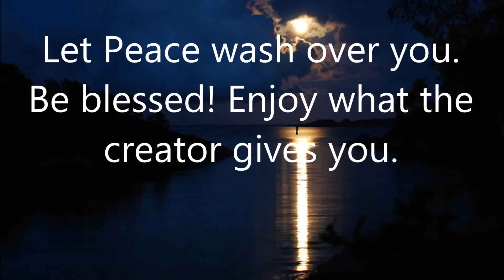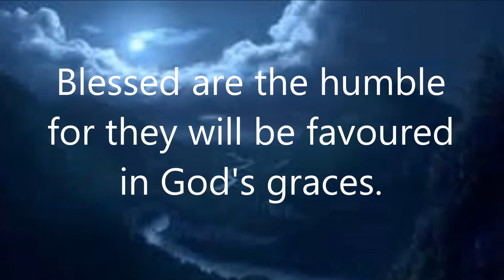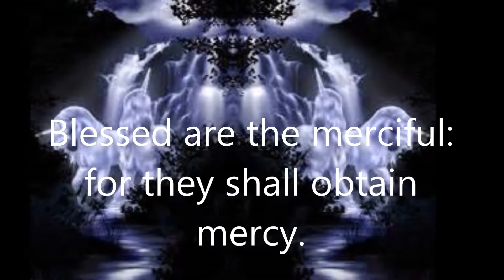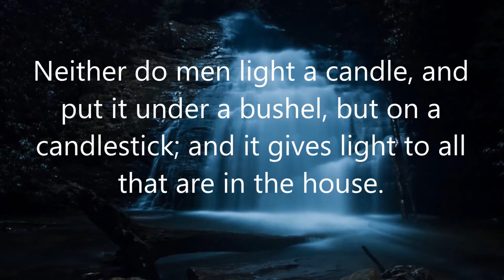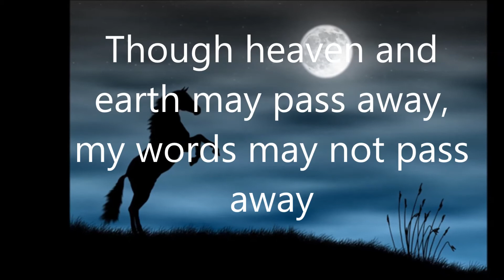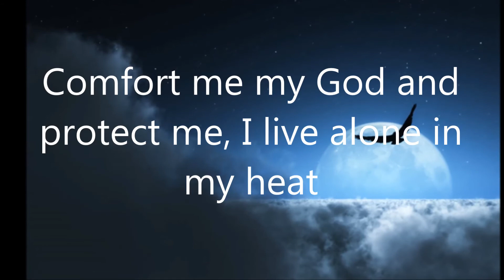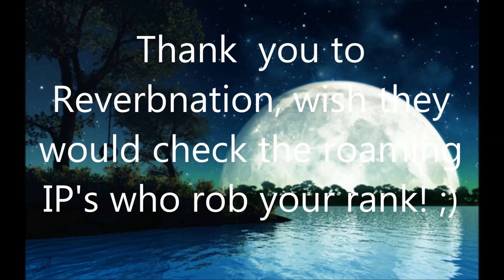Pensive in moonlight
A quiet afternoon with quiet thoughts! Making more video clips with messages of peace, love and tranquility when you leave your problems aside and dwell on yourself :) I love moonlight and twilight, the times of day and night when everyone is well with the world!